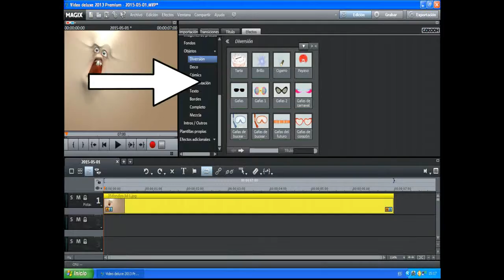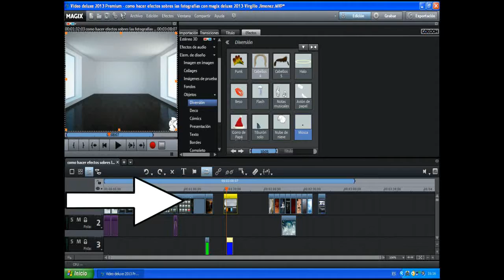efectos con magix vídeo deluxe 2013.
en este pequeño tutorial podrás aprender a colocar los efectos de platillas de magix vídeo deluxe 2013 sobre fotografías y vídeos, este vídeo lo hice en respuesta de los usuarios que solicitaron mostrar como hacer efectos sobre fotografías ya que en el vídeo anterior solo mostré los efectos ya hechos en fotografías.